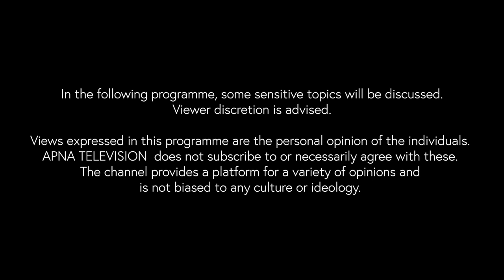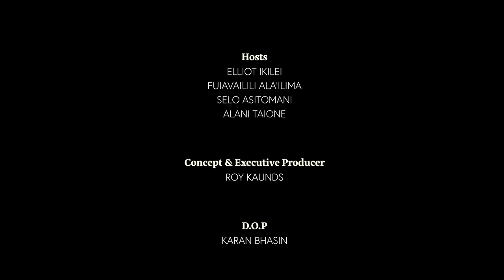Talanoa Sa'o | 19 August